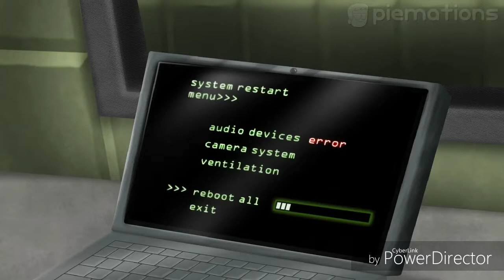5AM at Freddy's:The Sequel dub